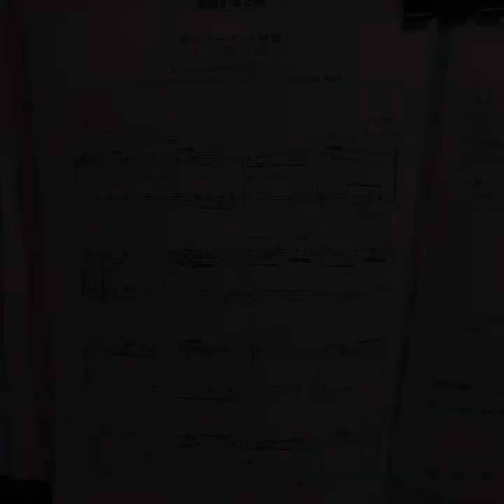マイムービー 648